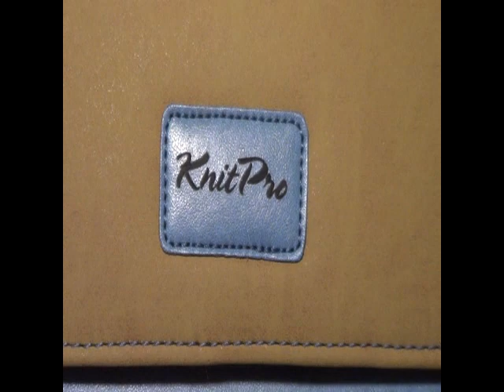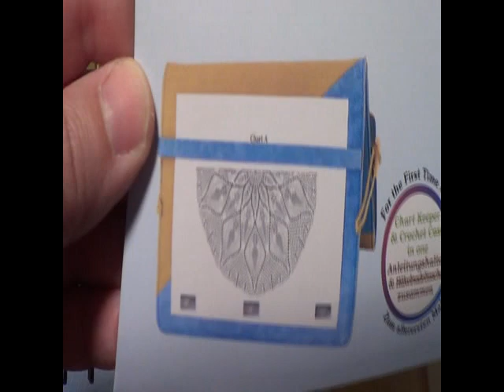Les crochets Tunisien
SUIVEZ MOI !
# Vous pouvez faire mes créations à titre personnel. Les explications de la vidéo ne peuvent pas être vendues sous quelques formes que ce soit. Les droits d’auteurs m’appartiennent. merci de votre compréhension !